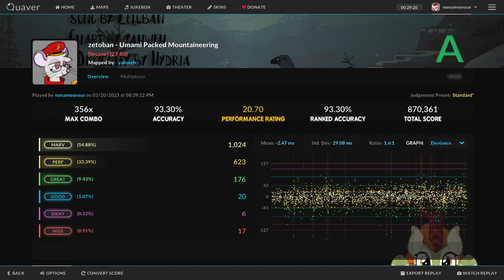[Quaver] zetoban - Umami Packed Mountaineering [Insane] 93.30% A (20.70)